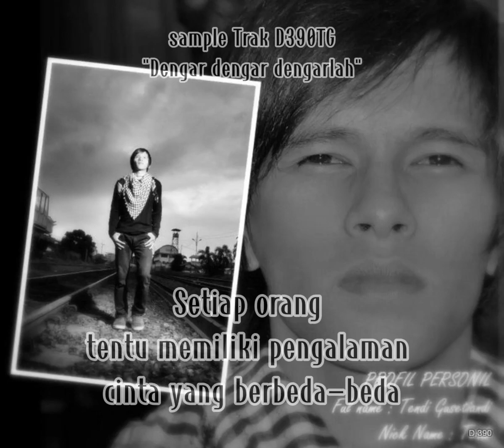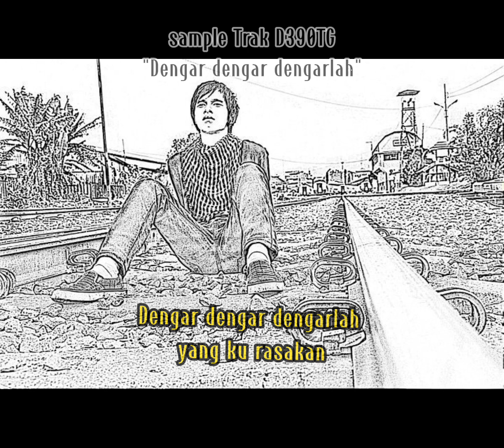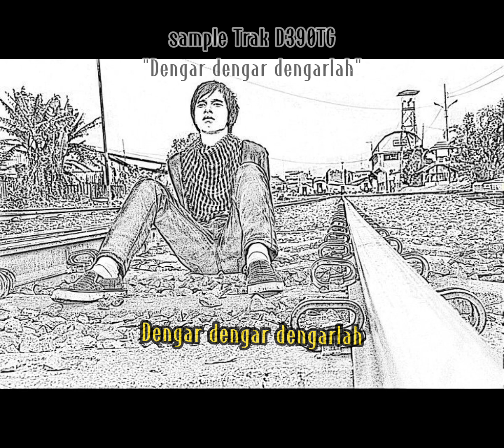D390TG - Dengarlah (lagu ciptaan sendiri)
Sampel lagu ini tahun 2010 waktu masa belajar gitar dan mencoba Rec aplikasi studio di PC. Hasil Bermodalkan gitar akustik dan mic bawaan hadphone. Dari hasil Rec yang Seadaanya. menyimpan karya karya sendiri untuk memberikan hasil lagunya kepada teman dalam membantu saat latihan di studio atau live perfome

Ceritanya membuat album mini untuk projek jualan lagu. Dengan mengambil cerita dan inspirasi tentang "cinta jarak jauh" LDR cerita dari teman teman.

Dan akhirnya sampai juga dalam kisah cinta kehidupan aku sendiri "seakan saya siapkan sendiri lagu ini untuk aku sendiri" menjadi kisah nyata juga bro jadi nya he... 390x